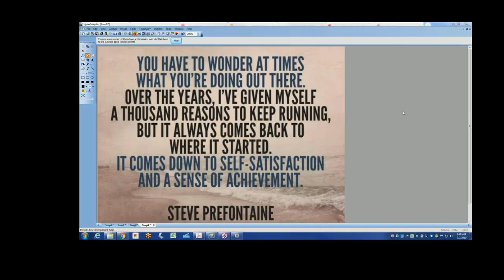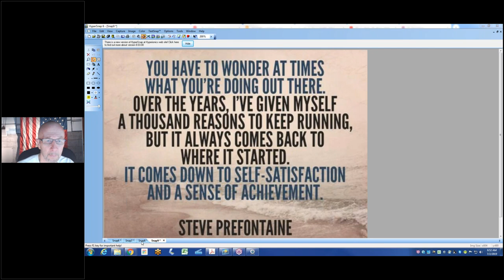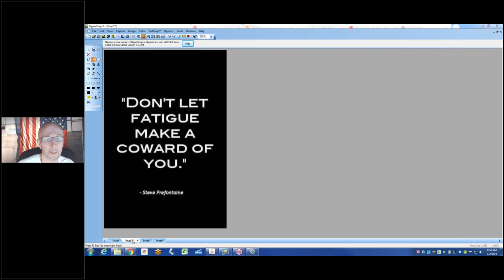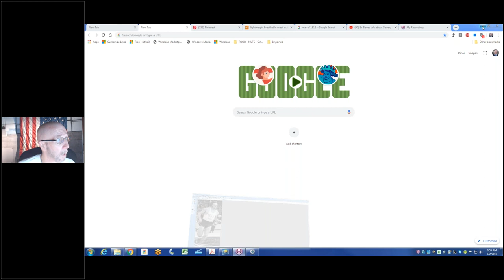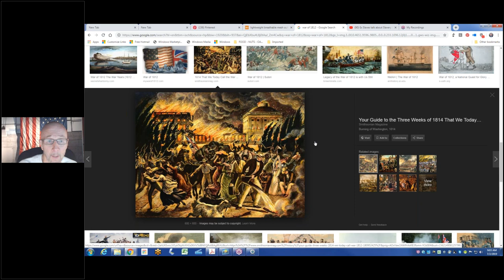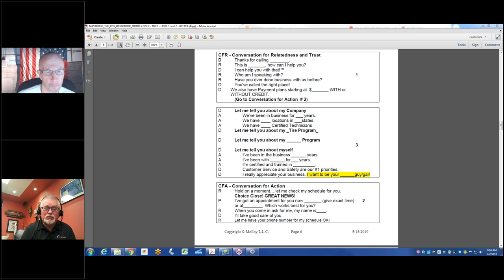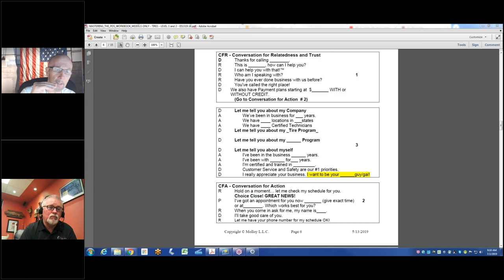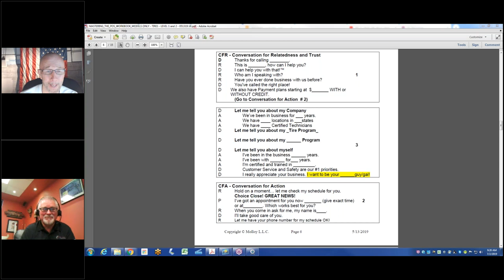POWER SALES TRAINING TUESDAY REALISTIC PRACTICE Take Control FUNDAMENTALS 1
👉20% Annual Growth Blueprint
📕22 Page PDF DOWNLOAD
* Outlines the Molloy Process in Detail
* Become a Commitment Based Operation
* Grow Sales Dramatically

👉Power Sales Moves
📗10 Page PDF DOWNLOAD
* ONE POWER MOVE so powerful it will change your selling career forever
* Examples of exactly how to use it in several industries